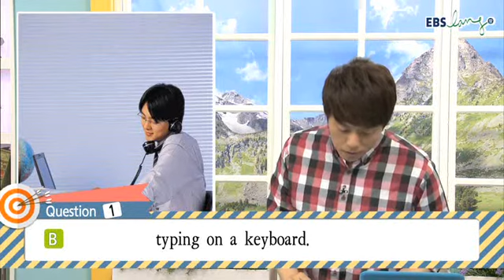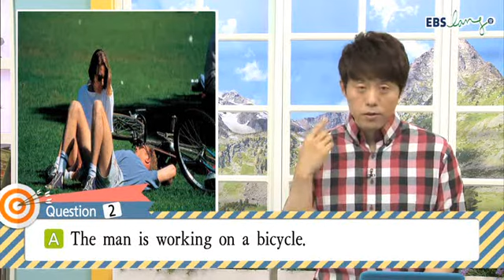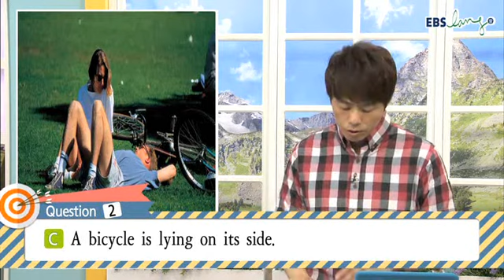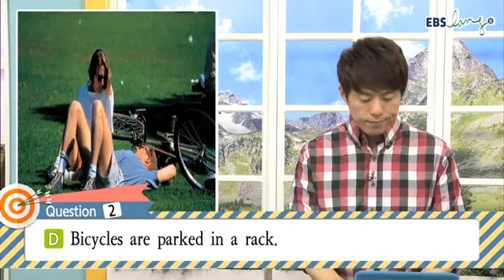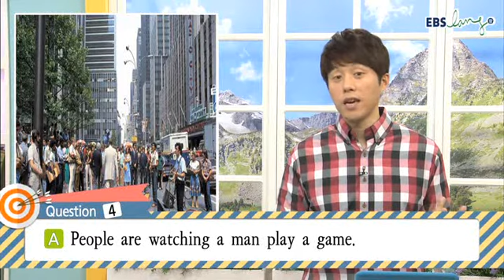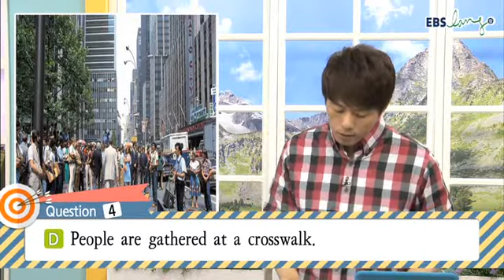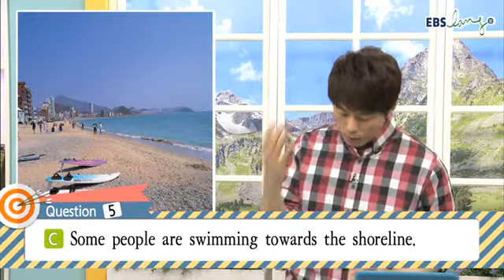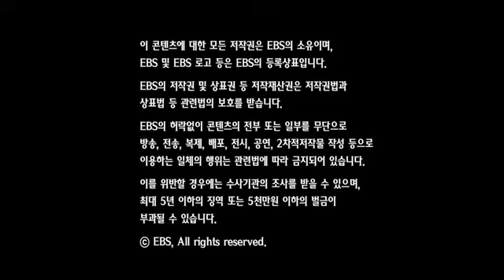EBS토익 LC 01강 2014년09월 김태우 ebslang 토목달